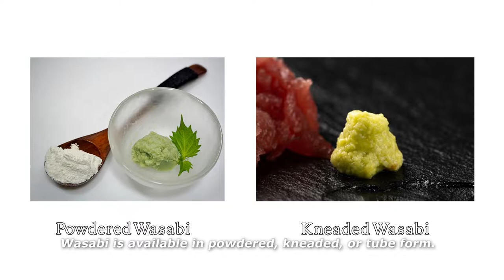How to Prepare the Authentic Wasabi for Sushi by Michelin Sushi Chef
【Our Online Course on Udemy has the HIGHEST Ratings!!✨】

The regular price of our course is $199. If you create a new account and register, you will receive a discounted price of $15.99!

(If you have an existing account, please create a new one.

We invite you into the special group on facebook.
About Michelin Sushi Chef Tetsu:

His family owned a sushi restaurant in Saga Prefecture in the Kyushu region.
Chef Tetsu grew up close to sushi and Japanese cuisine from a young age.

He later went on to pursue a completely different career path, but when his father closed the sushi restaurant, he vowed to revive it.

In November 2007, he opened his first restaurant, "Yamasa Shoten Sushi Yoshi" in Saga.

As a consequence of the restaurant's popularity in Saga Prefecture, Michelin researchers visited the restaurant.
The restaurant was listed in the Michelin Guide twice. (2014, 2019)

In June 2019, he opened "Sushi Yamasa" in Nishinakasu, Fukuoka, offering the best time and sushi to customers from home and abroad in a restaurant overlooking the night view of Nakasu.

If you have any questions, please feel free to DM us.